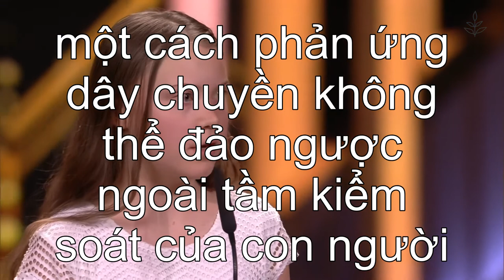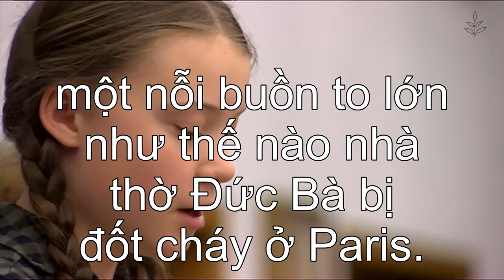Greta Thunberg là người ăn Thuần chay